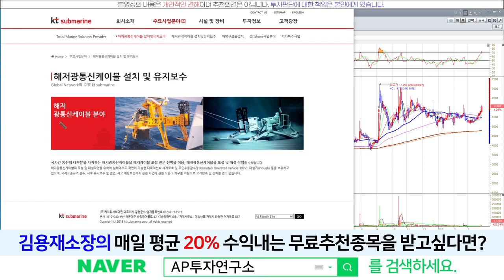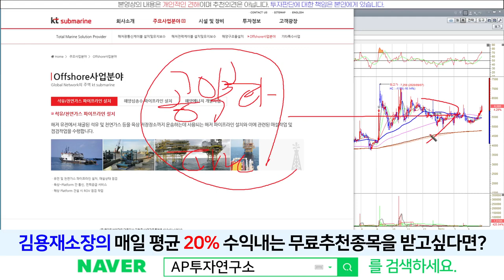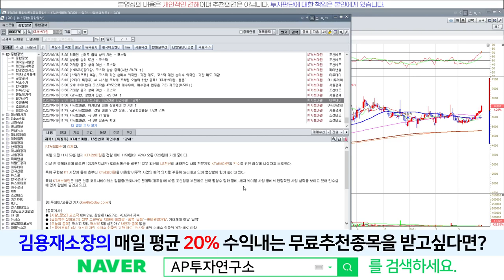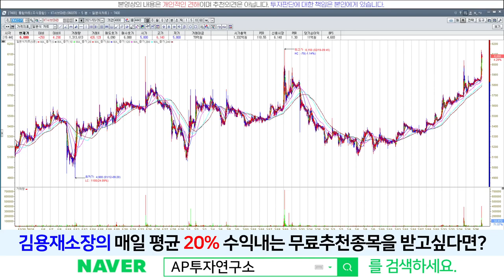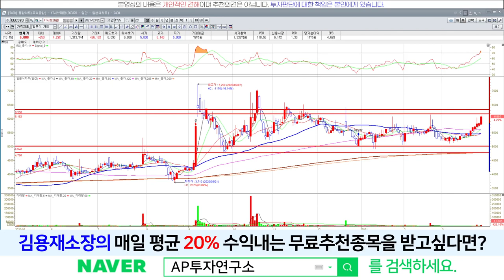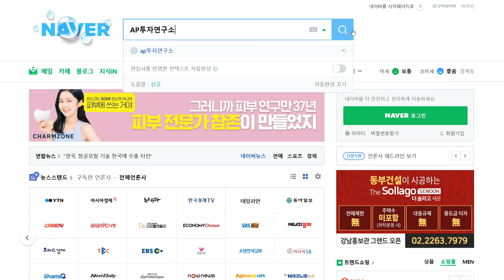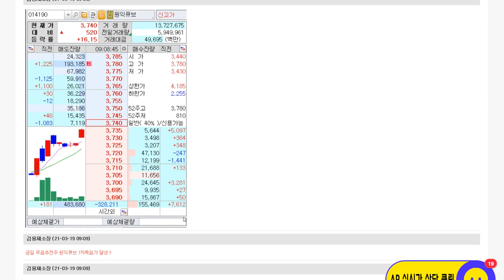KT서브마린(060370) - 다음주 고지탈환 가능할 것인가?